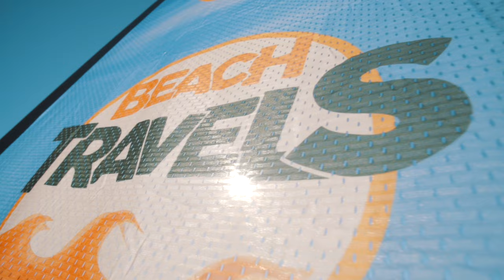BEACHTRAVELS PRAIA DA ROCHA PORTUGAL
Beachtravels occupies the best beach in Europe for two weeks of beach volleyball madness, visit their site to se all the awesome trips!

beachtravels.se